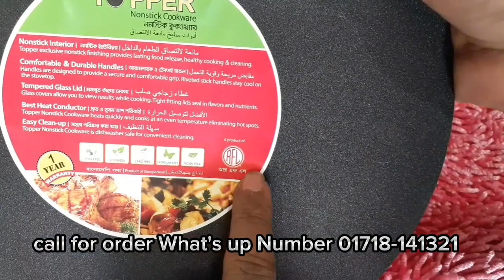রুটির তাওয়া | best roti tawa | roti making tawa at home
👉🏼এটি একটি রুটি তৈরি করার জন্য ননস্টিকের রুটির তাওয়া।

👉🏼এটি তৈরি করেছে বাংলাদেশের বিখ্যাত বহু শিল্প নির্মাতা গোষ্ঠী আরএফএল এর ব্যান্ডের নাম হচ্ছে টপার।

👉🏼এটি সম্পূর্ণ অ্যালুমিনিয়াম দ্বারা তৈরি এবং ননস্টিক কোডেট দেওয়া।

👉🏼এই ননস্টিক তাওয়া টির পরিধি হচ্ছে 26cm ইঞ্চি হিসেবে এর পরিমাপ 10 ইঞ্চি প্রস্থ 10 ইঞ্চি দৈর্ঘ্য।

👉🏼এই তাওয়া টির বর্তমান মূল্য হচ্ছে 750 টাকা।

🟦আমাদের সমস্ত পণ্য দেখার জন্য এবং ক্রয় করার জন্য ওয়েবসাইটের লিঙ্কে ক্লিক করুন👇

🟦ফেসবুক মেসেঞ্জারের মাধ্যমে যোগাযোগ করার জন্য এই লিংকে ক্লিক করুন👇
m.me/excellentonlinebazr

🔥🔥🔥 অর্ডার করতে আপনার নাম, বাসার ঠিকানা ও মোবাইল নাম্বার ইনবক্স করুন অথবা কল করুন 👇

👉🏼what's up And Imo Number 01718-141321

⭕ সারা বাংলাদেশে পাচ্ছেন হোম ডেলিভারি।

☑️ডেলিভারি চার্জ⤵️
🔴 ঢাকার সিটি কর্পোরেশন এর মধ্যেঃ 70টাকা।
🟢ঢাকার বাহিরেঃ 150 টাকা।
💥 ঢাকার ভিতরে অর্ডার করার জন্য কোন ধরনের অগ্রিম নেওয়া হবে না।

💥 ঢাকার বাইরে অর্ডার কনফার্ম করার জন্য 150 টাকা ডেলিভারি চার্জ অগ্রিম করে আমাদের ইনবক্সে যোগাযোগ করুন।
👉🏼আমরা অর্ডারটি কনফার্ম করবো।
👉🏼সেন্ড মানি মানি করবেন।
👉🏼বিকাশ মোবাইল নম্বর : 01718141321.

🏢আমাদের অফিসের ঠিকানা 👇
গোলজারবাগ মসজিদ মার্কেট, জিনজিরা বাস রোড, কেরানীগঞ্জ, ঢাকা-1310.